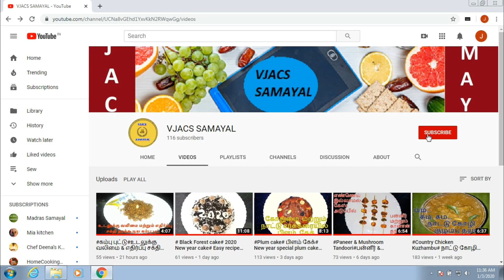Egg Curry In Tamil | How To Make Egg Kulambu | Egg Curry In vjacs samayal | Muttai Kuzhambu